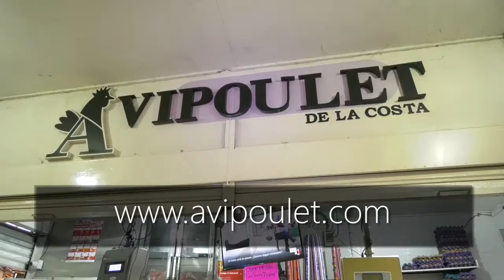GUERRILLEROS DEL ELN QUEMARON MAQUINARIA EN UNA FINCA